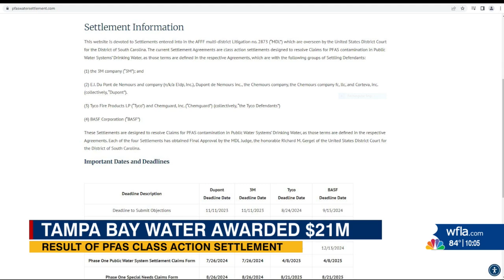$21 Million Settlement Over Toxic “Forever Chemicals” in Drinking Water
A major settlement has been reached in a class action lawsuit over the presence of "forever chemicals" in public water systems. A regional water utility is set to receive $21 million to help address contamination caused by PFAS — man-made compounds that have been used since the 1940s and are known for their resistance to breaking down in the environment.

These chemicals can enter the water supply through industrial runoff and firefighting foam. In this report, we explore what this means for residents, how the money will be used, and what to know about these toxic substances.